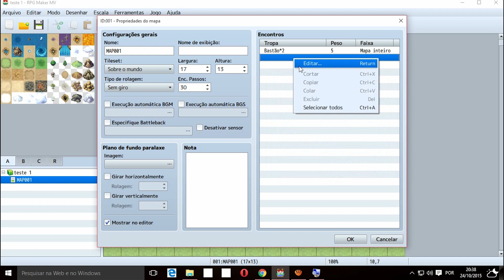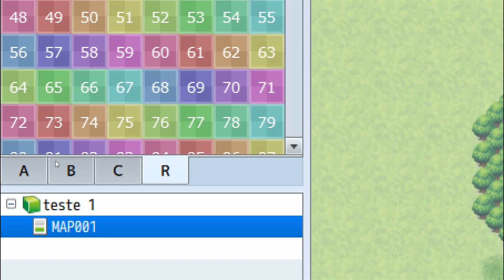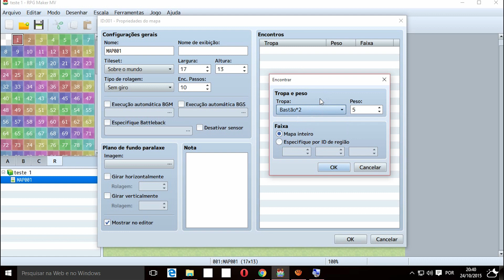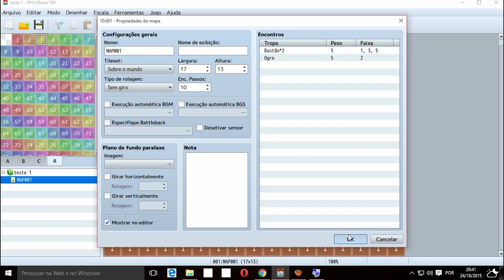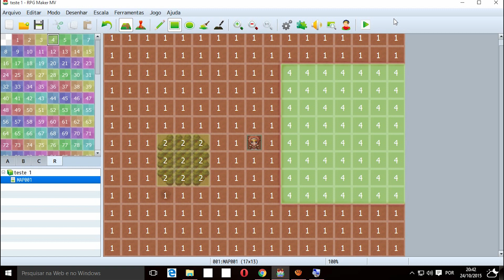Regiões e áreas de monstros - RPG Maker MV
Aprenda como configurar as áreas de encontro de monstros, ou seja, deixar com que os monstros só apareçam em uma certa região do mapa.